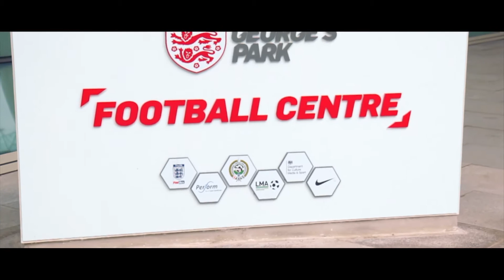FOOTBOLA Ep 10: Lionesses!!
This week I'm off to the home of English football, St George's Park.

Follow me as I meet the latest and greatest English football team, the Women's National Team, as they prepare for the European Championships.